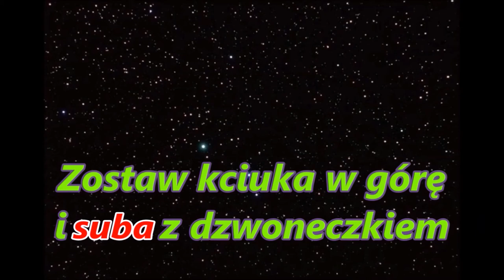Obrona Wizny | MOC | Cobi WW2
Prezentacja nowego moca na podstawie którego została utworzona animacja ,,Obrona Wizny''